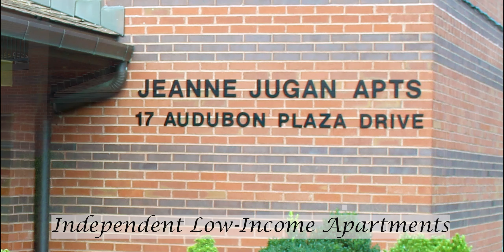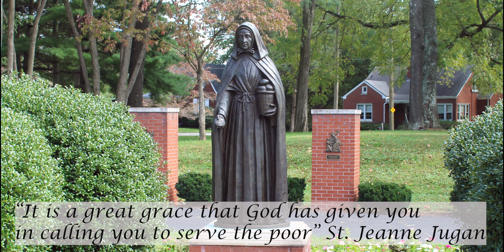A Tour of St Joseph's Home for the Aged Poor Louisville